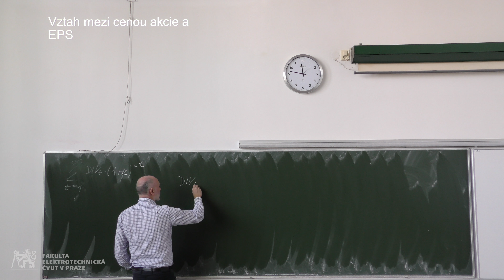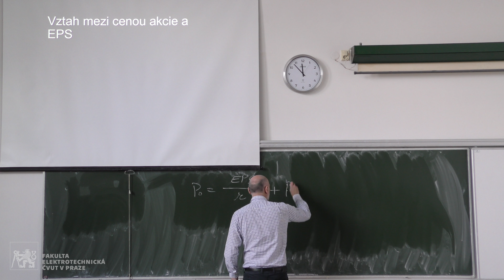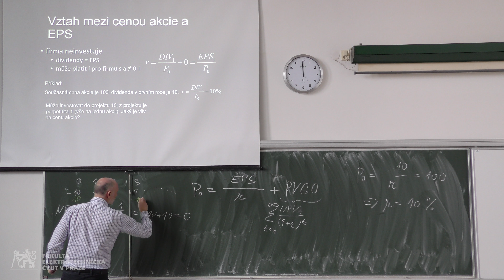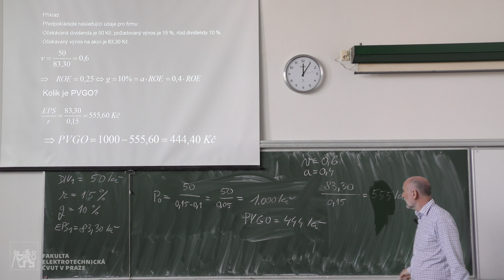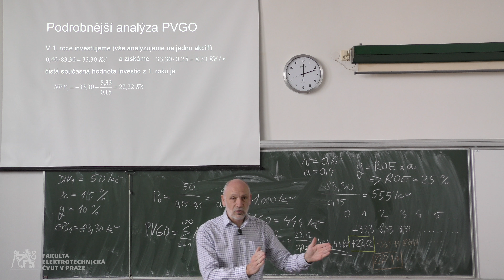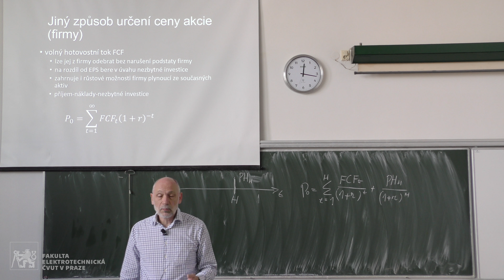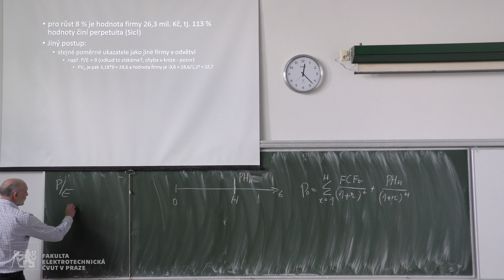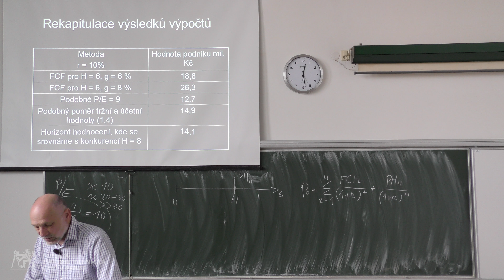prof. Oldřich Starý: Finanční management [5. 4. 2018 – 07a, LS 17/18]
Hodnota akcie a EPS, současná hodnota růstových možností PVGO, podrobná analýza PVGO. Výpočet PVGO jako součet současných hodnot investic ve firmě. Co je to růstová a dividendová akcie. Hodnota firmy ajak ji vypočítat. Stanovení hodnoty firmy pomocí volného hotovostního toku FCF, vliv předpokladů na výslednou hodnotu firmy, využití poměrových ukazatelů a ukazatelů z kapitálových trhů.